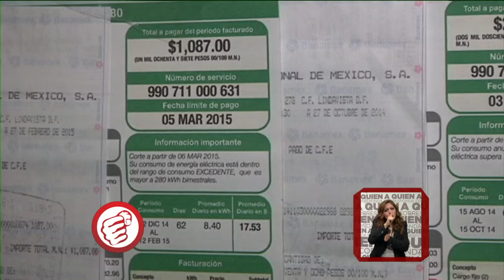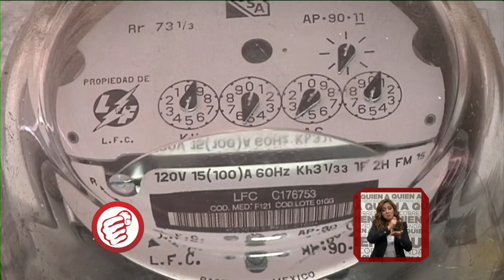Gregorio pide ayuda para verificar cobro de CFE